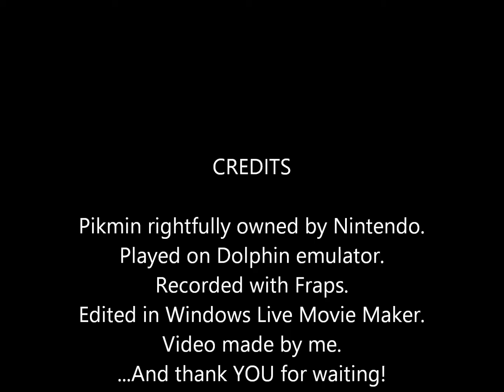Let's Play Pikmin 2 Part 7